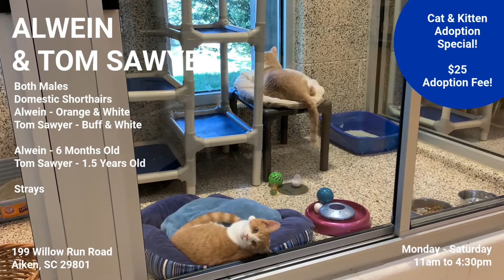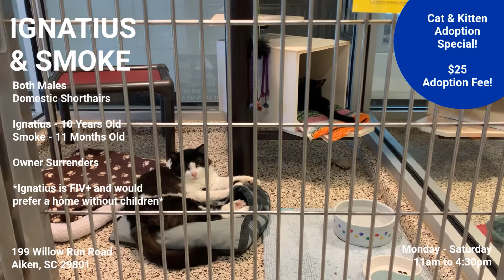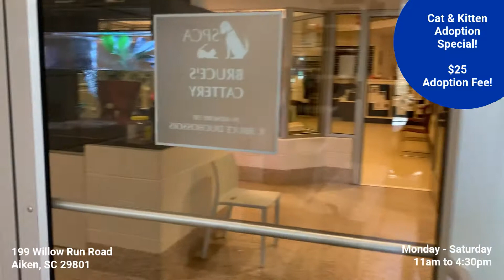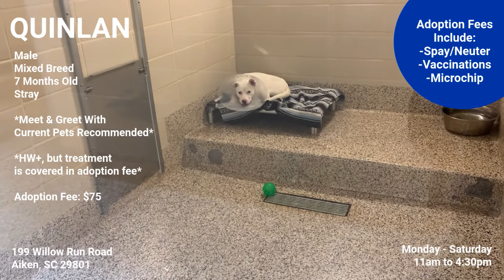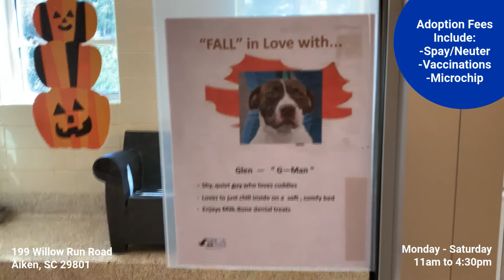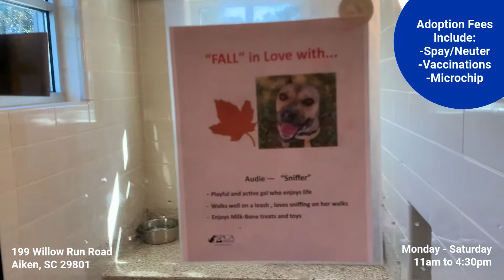Virtual Cat & Dog Adoption 10/5/20 - 10/11/20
THIS WEEK, ADOPTION SPECIALS CONTINUE: ALL CAT & KITTEN ADOPTION FEES just $25!!!

THANK YOU to all that have continued supporting & adopting during this time! Here is our October 5 - 11 Virtual Adoption Video. Regular dog and cat adoption fees (listed in video).

**MASKS REQUIRED WHEN VISITING** We MUST keep our vital staff/volunteers healthy during COVID-19, as it directly affects the health and safety of our animals. We ask that ONLY serious adopters and volunteers come to the shelter at this time. Not sure if you want to adopt? Learn about ALL of our available pets and decide who you want to adopt before coming to 199 Willow Run Road in Aiken. Adoption Hours: Monday - Saturday 11 am - 4:30 pm.